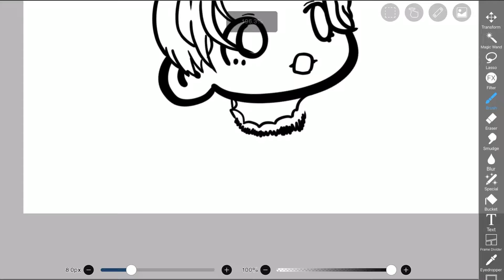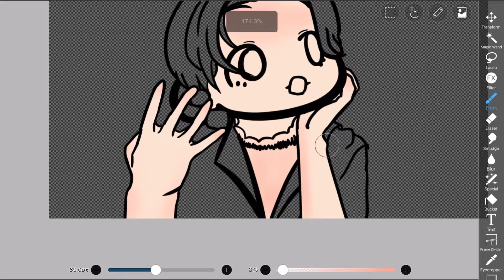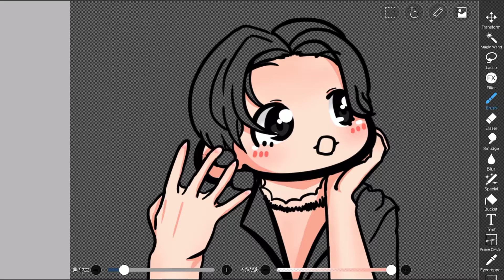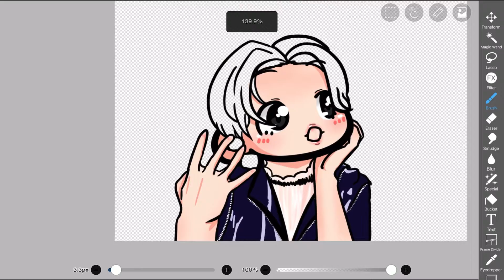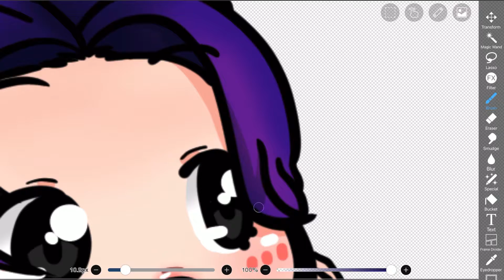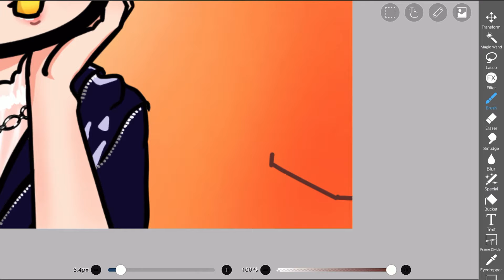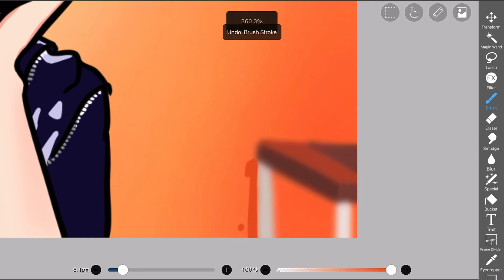Jungkook Concept Photo ver 1 ||• FT2T[29] •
Oooooh buttery smell is getting stronger, does this mean a new comeback is very near the corner?!

Sparklez_Foxy

Music: Butter by BTS (Covered by DooPiano)

787